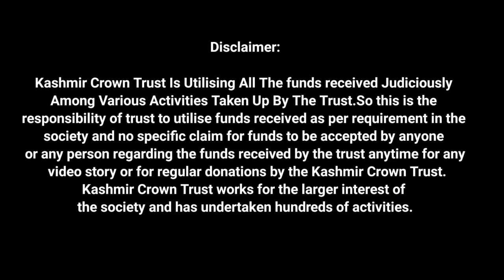Widow Mother With Four Minor Childrens Without Food And Shelter, Wants Death